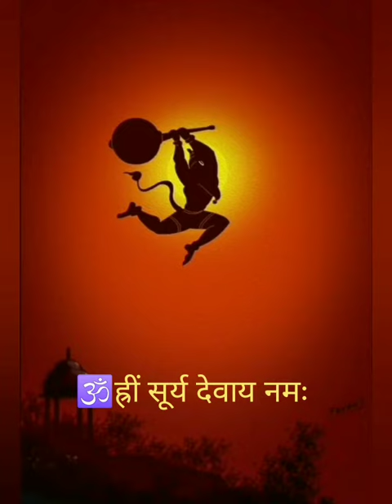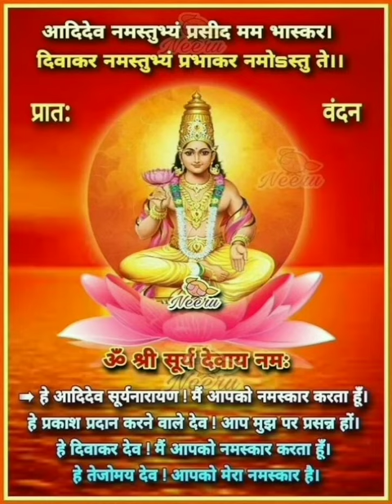सूर्य 💥ग्रह के पीड़ा प्रभाव से कौन- कौन से रोग बीमारी उत्पन्न हो जाते है सूर्य ग्रह पीड़ा के लक्षण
सूर्य ग्रह के पीड़ा का प्रभाव कैसा होता है  रोग कौन कौन से होते है  नमस्कार दोस्तों मै प्रदीप kumar कश्यप 🙏welcome to the my you tube चैनल ⚡️Discovery of life news ⚡️

आज के video में सूर्य देवता के बारे में जानकारी है जैसे  :-
सूर्य ग्रह अनुकूल नहीं होने से विपरीत प्रभाव देता है

शरीर मे रोग बीमारी हो जाना , आर्थिक दशा ख़राब होते रहना , मतभेद, तनाव ,  व अन्य लक्षण जो बताते है की सूर्य विपरीत प्रभाव दिखा रहा है

सूर्य अनुकूल कैसे करें

अन्य रोचक video देखने के लिए हमारे you tube चैनल 🌿 Discovery of life news 🌿ko देखें